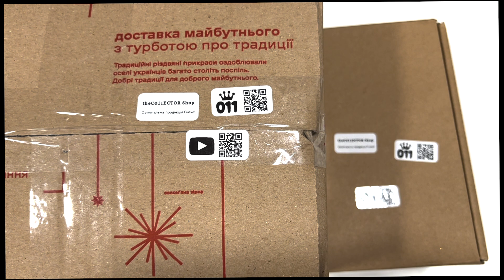Ленивый контент. Фанко в повседневной жизни.